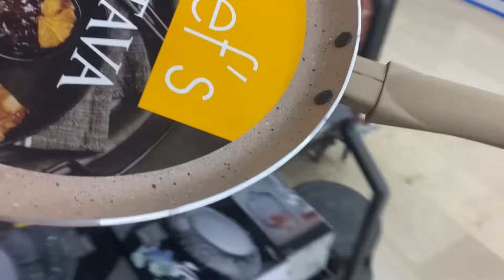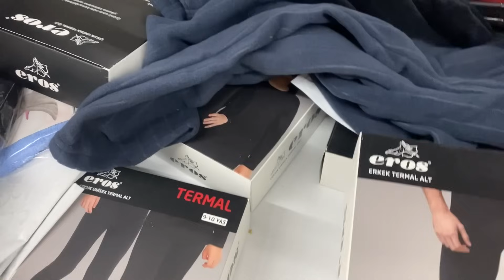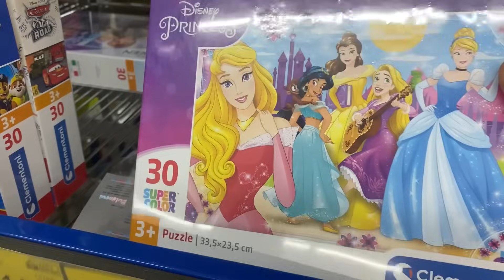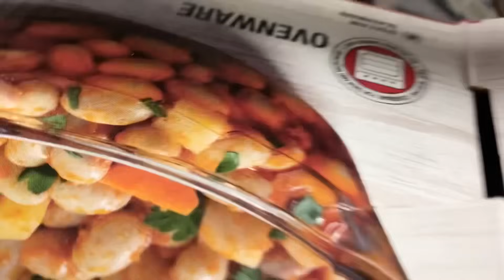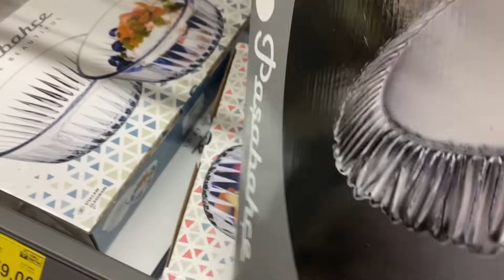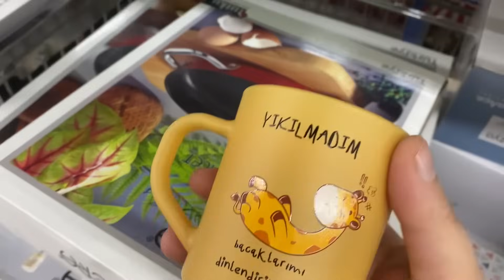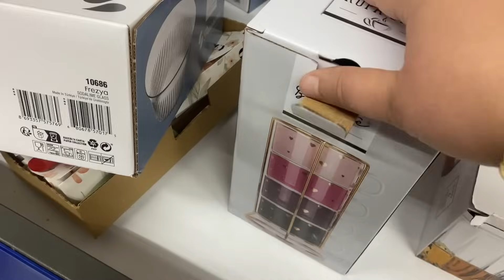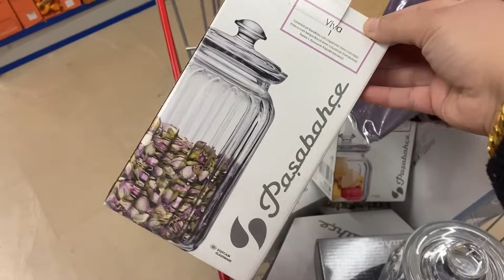ERKEN ÇEKİM | BİM 5 OCAK 2024| BİM BU CUMA ÇOK GÜZEL KAÇMAZ | BİM AKTÜEL ÜRÜNLER